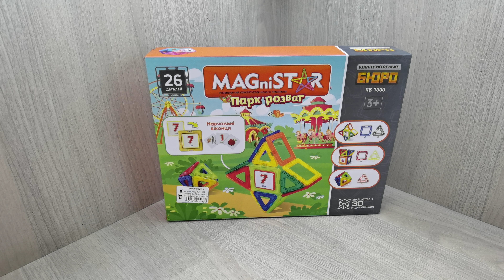Конструктор KB 1001 магнитный, 31 деталь - Стоит своих денег?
🏪 Будем рады Вас видеть в нашем стационарном магазине.

📬 Киевская область, Софиевская Борщаговка, ул. Мира 30

⌚ График работы с 10 до 20

🔍 Конструктор KB 1001 магнитный, 31 деталь